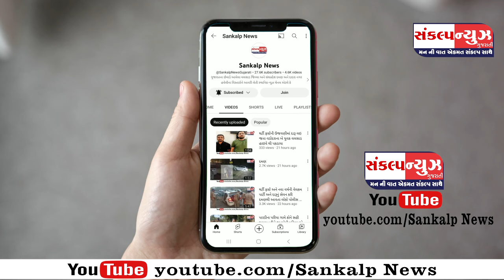પારડી હાઇવે પર ટ્રિપલ અકસ્માત માં કારનું વ્હીલ છૂટું પડતા વાહનોની લાંબી કતાર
હાઈવેના બિસ્માર માર્ગને લઇ વાહનચાલકો ના વારંવાર અકસ્માત સર્જાતા હોય છે